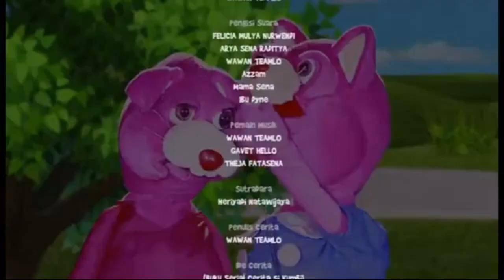ending si kumbi